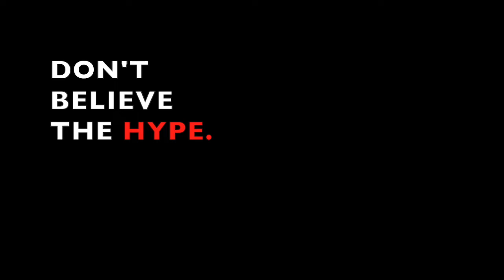All Bows Are Equal #2: Half Draw Hijinx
Full draw 100% of the time is half-assed 100% of the time.

At least, that's what I tell myself.

Seems to work.